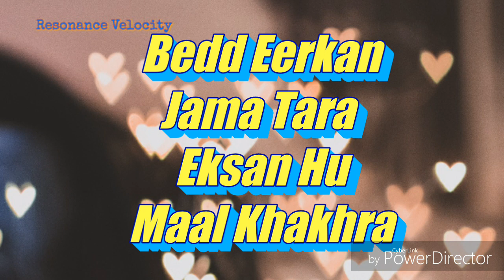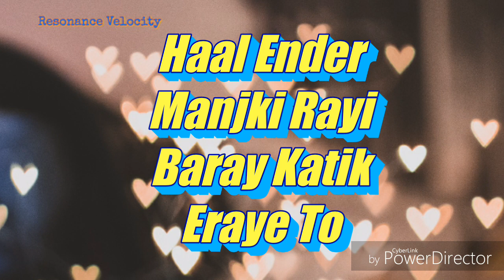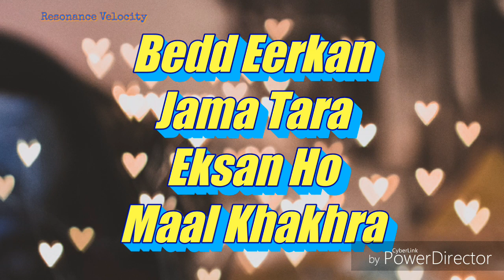Erkan Jabse || New Nagpuri / Kudukh Romantic Song (Lyrics)🎵